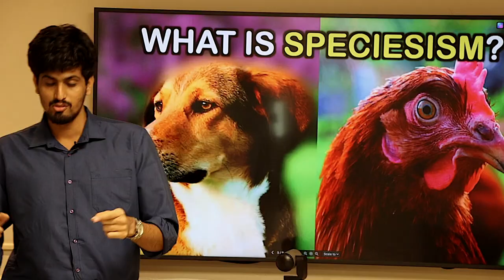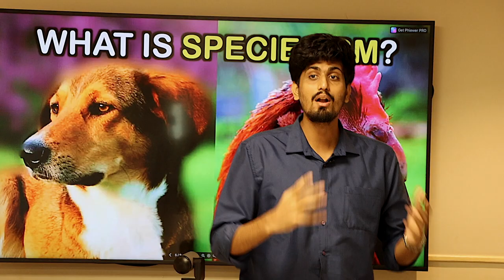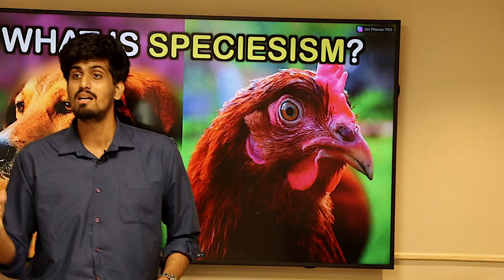Why I Stopped Wearing Wool? | Reality of Wool Industry | Veganism | Animal Rights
The first step of any kind of animal farming is breeding aka forced impregnations. Animals are labelled as resources so new ones need to be brought into existence to constantly feed the market demand. Breeding goes directly against the principle of Veganism as we are exploiting another sentient beings body for our benefit.
Next shearing aka shaving off wool is cruel for the following reason. The people doing the action are paid per quantity of wool sheared in a particular time. So the animal has all four legs tied up and is manhandled as blades are run across it's body to shear. In order to make more money the wool is plucked forcefully (like plucking our hair) and deep cuts are made on the sheep's body as the worker tries to shear as fast as they can. These bloodied sheep are then kicked out and new ones are brought in. (If you don't believe me please search for videos online).
Ask yourself if a woman or child were tied up and had that happen to their hair, is that fair? Even if it was painless which it clearly isn't, how is it ours to take?
Finally what do you think happens to sheep who get old and can no longer produce wool. Do they go to a retirement home or do they get their heads chopped off in a slaughter house?
From birth to death it is a life of pain and misery. Always remember, animal USE is animal ABUSE. Hence like all other animal products, wool is not Vegan.

If you like the work we do and feel you can support us when it to comes to the maintenance, repair of our equipment and also our overhead charges please consider supporting our Patreon. There are tiers that range from $1 a month to $15 a month. You can choose any tier  you want to, but please note that I will not be making any exclusive content for Patreon  as me and my partner are too occupied making content for our current social media handles. Thanks in advance.

Also if you are non vegan please do not become a donor. Don't give money for a cause that tries to abolish animal exploitation while exploiting animals yourself in order to cancel out your guilt. Please do not support me financially if you are not a Vegan yourself.
Thanks!